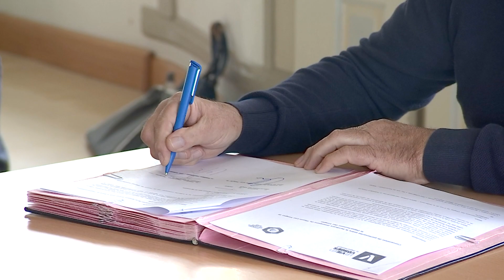En bref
- Incendie d'une maison mitoyenne à Haréville-sous-Montfort, deux personnes évacuées. Autre feu à Fraize d'habitation, une famille relogée.
- Signature de partenariat entre les associations Territoire zéro chômeur longue durée et l'Abel initiative, le conseil départemental et la Ville de Thaon-les-Vosges. La commune qui souhaite ainsi obtenir le label national.
- Florent Gouelou, le réalisateur de "3 nuits par semaine",  sera présent ce jeudi soir aux cinés-palace d'Epinal pour échanger avec le public à l'issue de la projection. ce jeudi matin déjà, ce sont des lycéens spinaliens qui étaient invités  découvrir cette plongée dans l'univers des drag-queen..